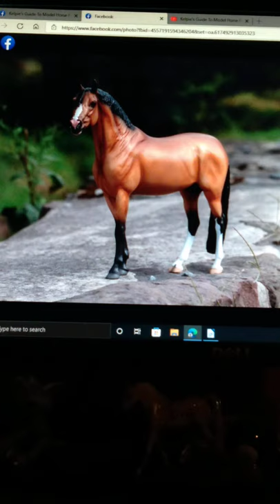BreyerFest 2022 VIP Ticket information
VIP Ticket
This ticket costs $230 and you MUST pay for two Special Run models and two Limited Edition models at the time of the purchase so your final price will be over $400.
Entry to BreyerFest all three days
One (1) BreyerFest Celebration Horse Model
One (1) complete set of BreyerFest: Prost! Event Stablemates models
Pre-select and pre-purchase two (2) Special Run models
Pre-select and pre-purchase two (2) Limited Edition models
Complimentary, exclusive VIP Swag box
Access to workshops, including exclusive VIP sessions (additional fee applies)
Ability to enter BreyerFest model horse shows (additional fee applies)
Ability to enter BreyerFest contests
Complimentary KHP Parking pass, valid all three days of BreyerFest
Access to BreyerFest virtual content and shopping
Plus more!
With the VIP Ticket, you will be able to purchase more Limited Editions at the event, so please do not worry that you are only paying for two Limited Editions at the time of the ticket purchase.

Kelpie’s Guide To Model Horse Fests, providing you with Model Horse Fest information, BreyerFest Planning, and a positive community.

All of my information comes straight from Breyer’s website as well as personal experience during the events.  Many of the FB group members come together every year and help share some amazing planning advice as well.